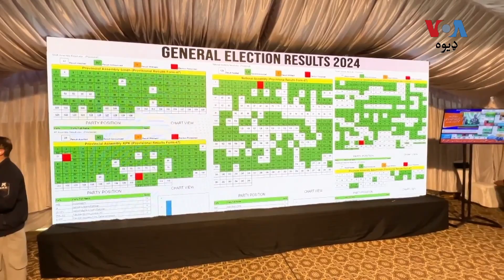پاکستان مسلم ليګ ن او پاکستان پيپلز ګوند د ایتلافي حکومت جوړولو دپاره په رسمي توګه مشورې پيل کړي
پاکستان مسلم ليګ ن او پاکستان پيپلز ګوند د ایتلافي حکومت جوړولو دپاره په رسمي توګه مشورې پيل کړي چې په مرکز کې د اتحادي ګوندونو په مرسته حکومت جوړ کړي

ویل کېږي چې د فرورۍ د اتمې په انتخاباتو کې یوې پارټۍ هم غوڅ اکثریت نه دی ترلاسه کړی.
تفصیل د الیاس خان په راپور کې.‌